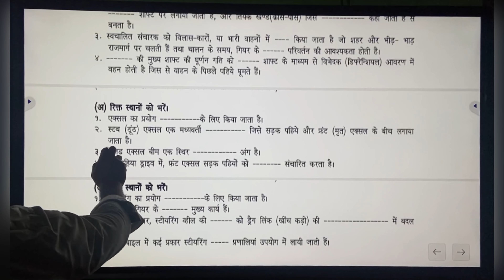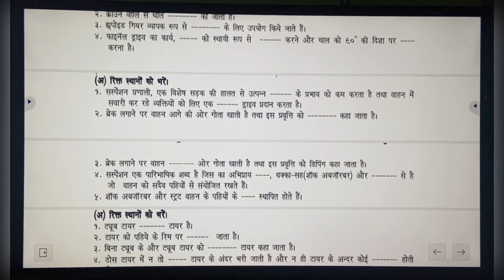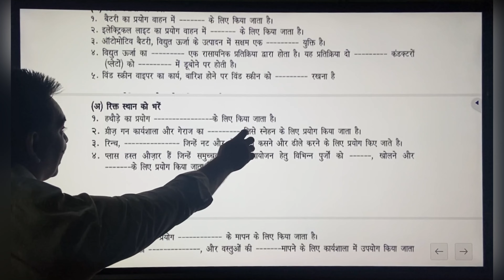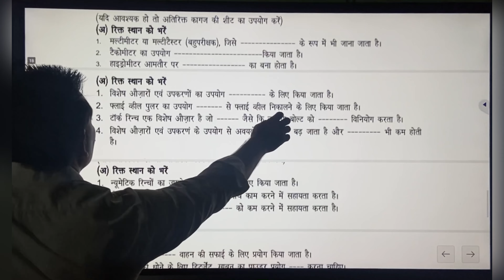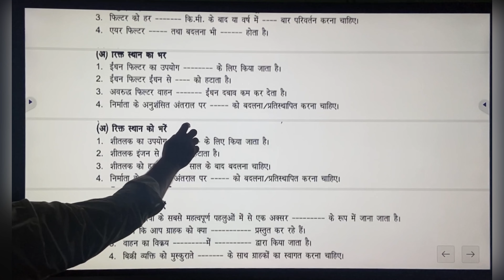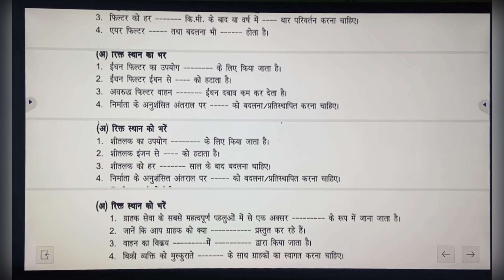Fill in the blanks important questions 10th Class(Level-2)#10वीं कक्षा के महत्वपूर्ण प्रश्न ##🔥🔥